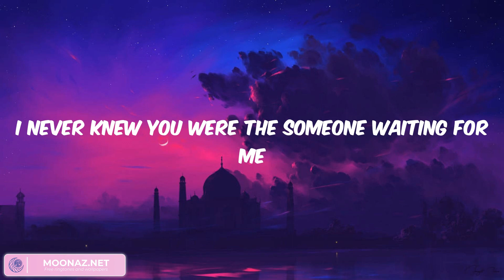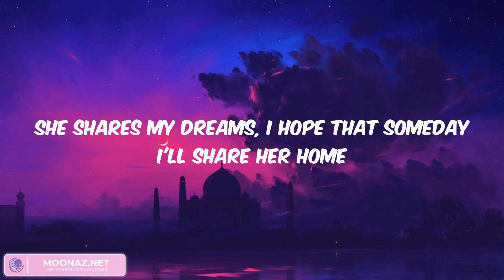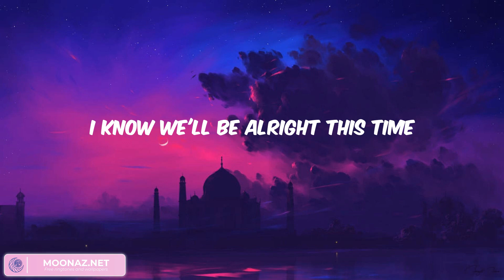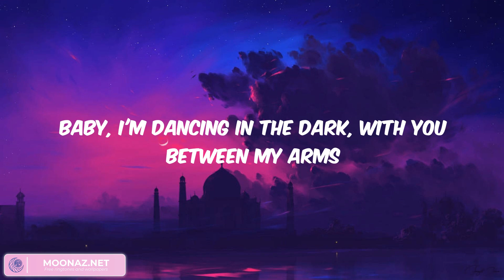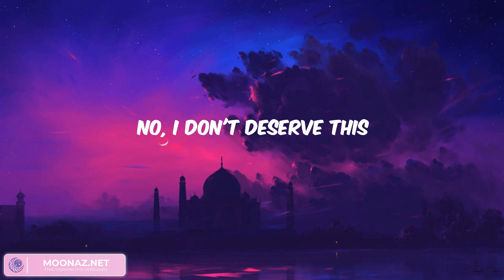Perfect - Barefoot on the grass, we're listenin' to our favorite song (Lyrics)